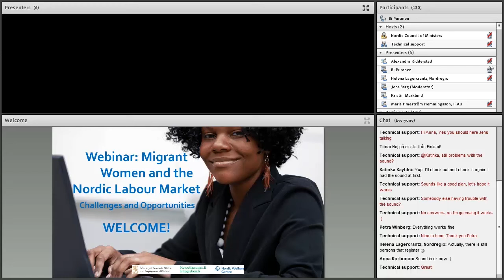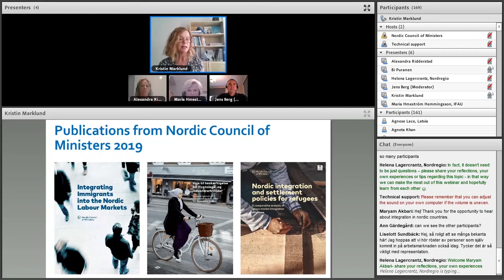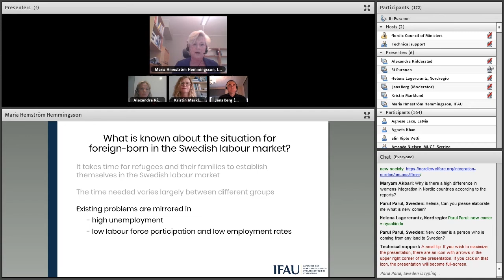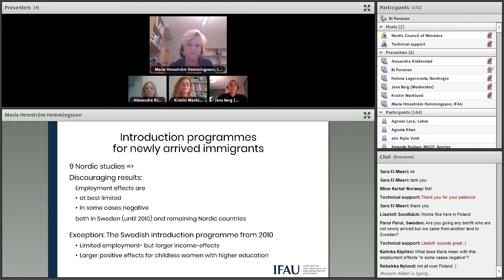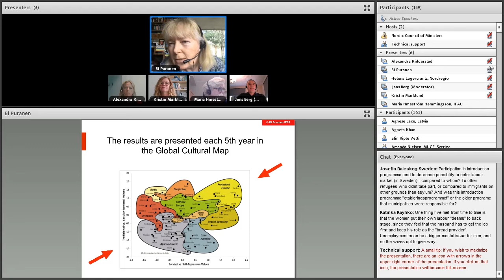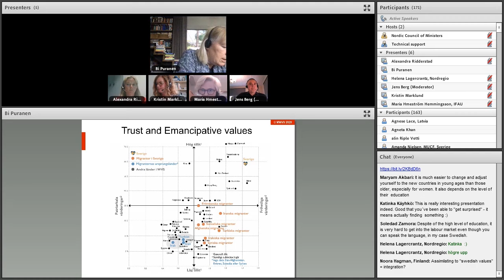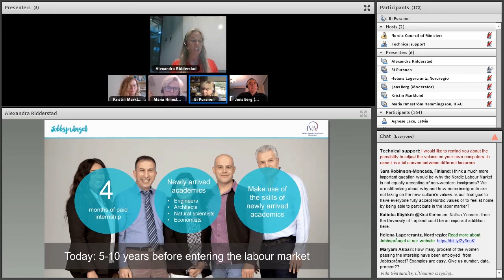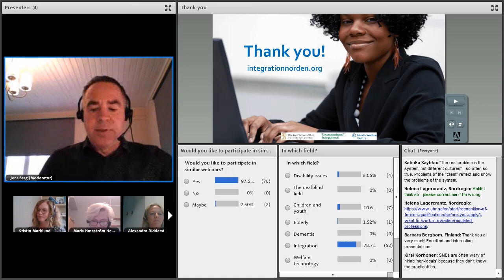Webbinarium: Migrant Women and the Nordic Labour Market – Challenges and Opportunities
The key aim of this webinar is to bring together researchers, policymakers and practitioners in search for good and sustainable solutions and to promote exchange of experience between the Nordic countries. The main questions are which policies and interventions would improve the employment rate for immigrant women who arrive in the Nordic region? And what are the best practices throughout to integrate female immigrants in the labour market?

The webinar was a collaboration between the Nordic Welfare Centre, an institution in the Nordic Council of Ministers´ social and health sector and the Ministry of Economic Affairs and Employment, and was held on April 28th, 2020.

Moderator: Jens Berg
Kristin Marklund, Senior Adviser, Nordic Welfare Centre, Sweden
Maria Hemström Hemmingsson, Director General and Head of Institutet för arbetsmarknads och utbildningspolitisk utvärdering, Sweden
Bi Puranen, Secretary General, World Values Survey, Institute for Futures Studies
Alexandra Ridderstad, Head of Jobbsprånget at Swedish Royal Academy of Engineering Sciences, Sweden